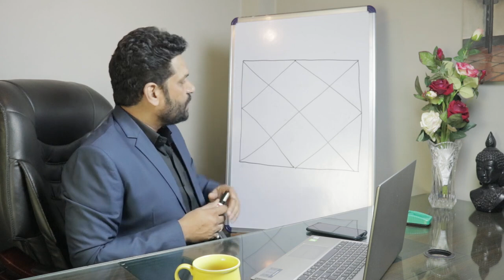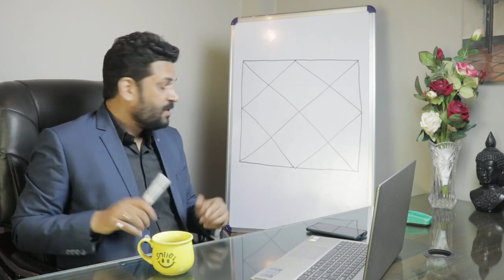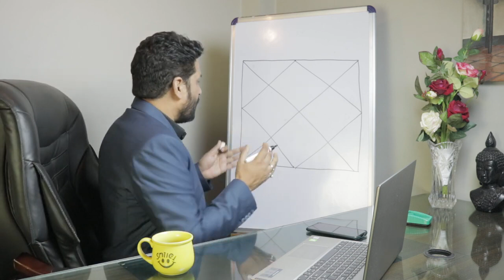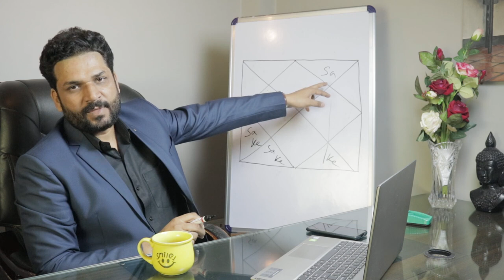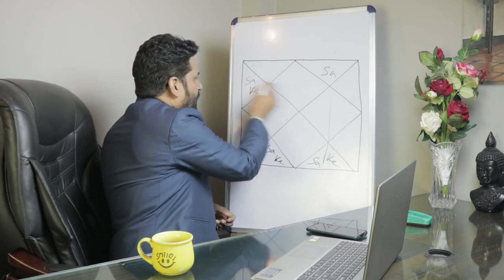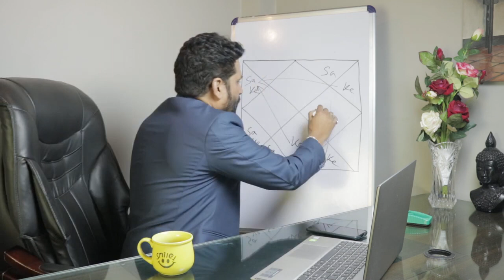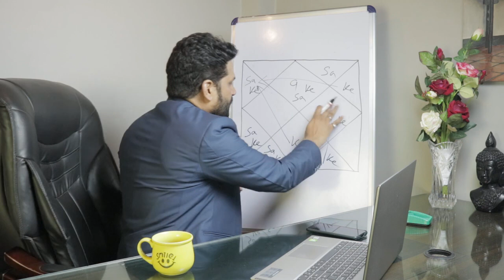When do you have In-depth knowledge of your subject? ll Genius In Profession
Join Astrological Q&A SPS Blog:- Follow on Facebook URL INSTAGRAM: